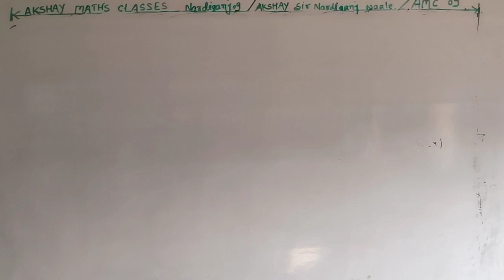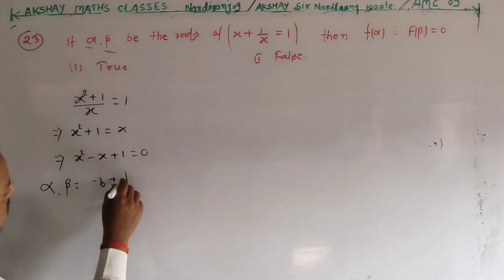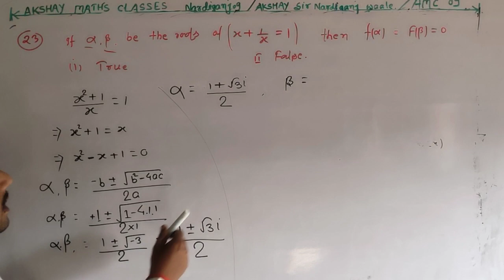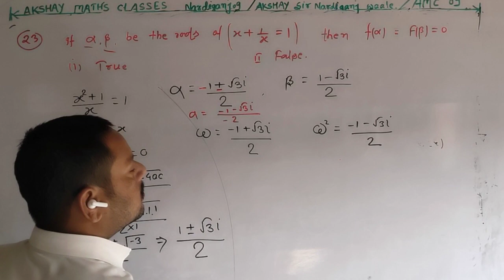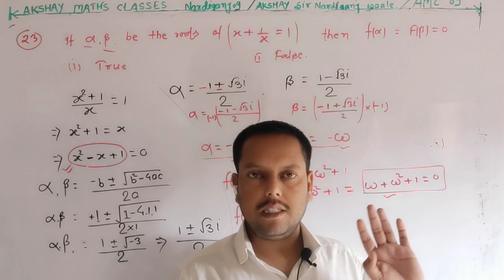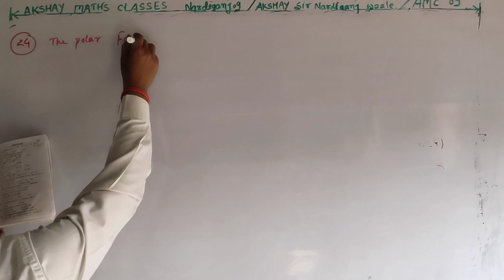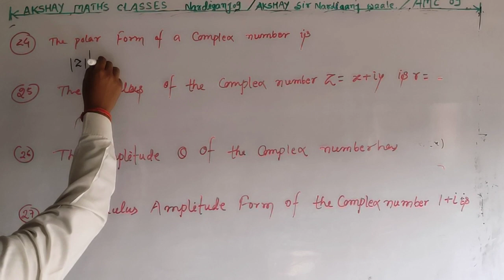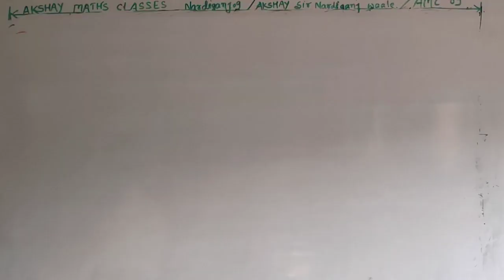32-complex number class 11th | kc sinha maths 11th | ex-10.4 | Q-23to28 | सम्मिश्र संख्याएं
32-complex number class 11th | kc sinha maths 11th | ex-10.4 | Q-23to28 | सम्मिश्र संख्याएं |

your queries -

complex numbers
complex numbers engineering
mathematics
complex numbers and quadratic
equations class 11
complex numbers one shot
complex numbers class 12
complex numbers class 11 one
shot
complex numbers nda
complex numbers one shot jee
complex numbers class 11
unacademy
complex number class 11th
complex number nda
complex numbers engineering
mathematics
complex number jee mains
complex number jee
complex number polytechnic 1st
semester
equations class 11
complex number jee advancedcomplex number class 11th
ComplexX number class 12
complex number class 11th one
shot
shot
exercise 1.1
complex number class 11th dear
sir
miscellaneous exercise
complex number class 11th jee
complex number class 11th ncert
complex numbers class 11 kC
sinha
sinha 10.1
complex numbers class 11 dr kc
sinha
sinha 11.2
sinha 10.3
sinha 10.2
sinha 11.3
kc sinha math class 11 solutions
trigonometry 5.1
trigonometry 6.1
trigonometry 6.2
trigonometry 5.2
trigonometry 7.1
kc sinha maths class 11
kc sinha math solution class 11
chapter 6.1
chapter 1
complex numbers
kc sinha math book class 11
review
सम्मिश्र संख्याएँ
सम्मिश्र संख्याएँ और द्विघातीय समीकरण
class 11
सम्मिश्र संख्या
सम्मिश्र संख्या का वर्गमूल
सम्मिश्र विश्लेषण
सम्मिश्र संख्याएँ complex number
सम्मिश्र संख्याएँ
class 11
सम्मिश्र संख्या
सम्मिश्र संख्याएँ class 11
सम्मिश्र संख्याएँ nda
सम्मिश्र संख्या class 11
complex number सम्मिश्र संख्या by
kumar